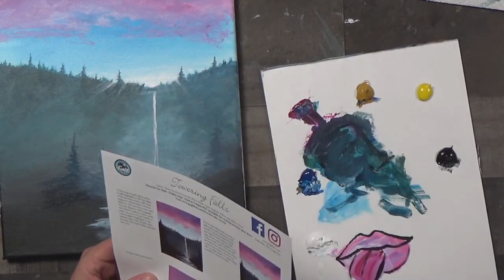Towering Falls Tutorial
Join us as we walk you through this art project tutorial! We'll show you the step-by-step techniques we used to create this art project so you can complete it at home.

Jenny and Paul each have over 25 years painting experience. In 2011, wanting to share their love for art, they opened Vine Gogh Artist Bar and Studio as Portland Oregon's first sip and paint studio.  Although the studio closed in 2021, they continue to offer their art classes in an online format, with the occasional live local class.